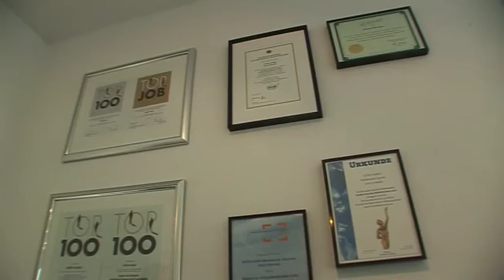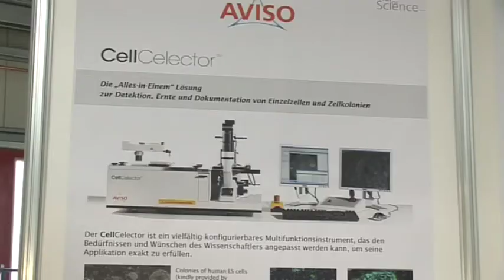Gewerbegebiet Lobeda-Süd: Firma AVISO zog von Gera nach Jena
Die Firmen im Gewerbegebiet Lobeda-Süd haben Zuwachs bekommen. Vor kurzem hat die AVISO GmbH ihren Unternehmenssitz in der Stockholmer Straße in Betrieb genommen. Dort wird der Laborroboter „Cell Celector" gebaut. Welche Gründe für den Umzug der Firma von Gera nach Jena ausschlaggebend waren, das haben wir bei einem Firmenbesuch erfahren.